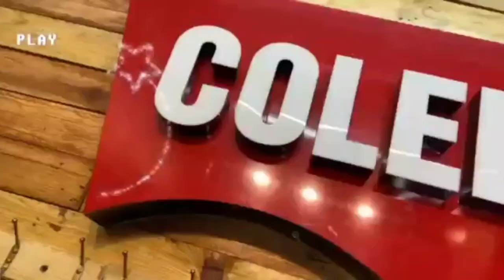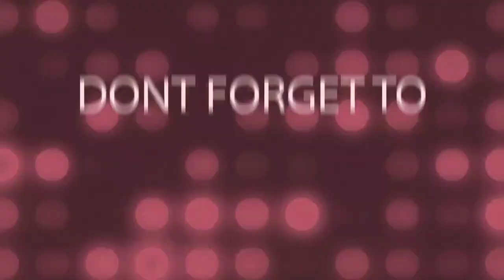Mabisang paraan sa pagtanggal ng Yellow Stain/Kalawang/Langis sa Pantalon||How to Remove YellowStain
ito ay makatutuong sayo sa pag alis ng pintura sa iyong pantalon , panuorin mo lang ng buo para , matutunan mo kung pano.

Check us out on :
FB Fage: Coleens Pants Ukay BY JK New Account 👇

Gusto mo bang avail ng Murang Levis ?
Pls Visit Our ,Fb Page 👇

" Coleens Pants Ukay BY JK New Account "

MURANG BILIHAN NG LEVIS SA CABANATUAN CITY👇

LOCATION
SUMACAB ESTE , MAHARLIKA HIGH WAY , IN FRONT OF RED HORSE STATUE in RF Chief Auto Repair Shop , NEAR in SIS ROSĺ